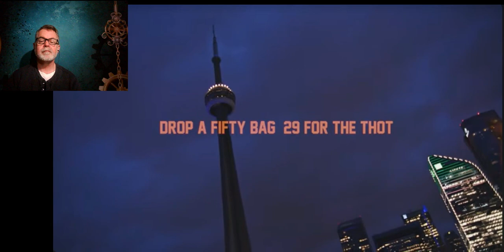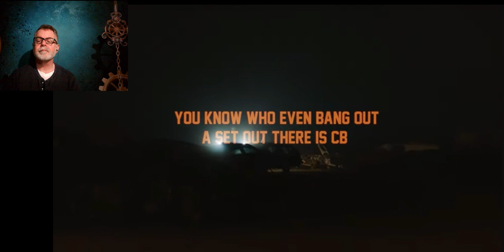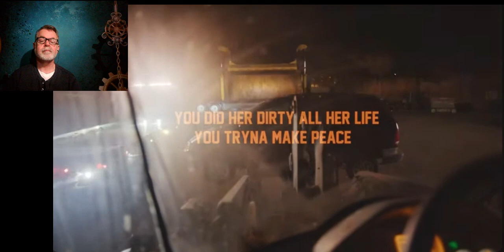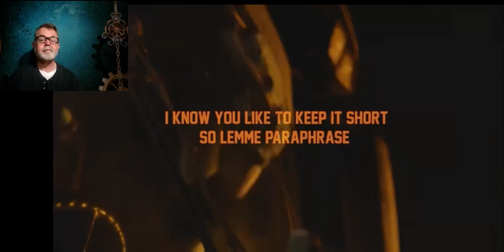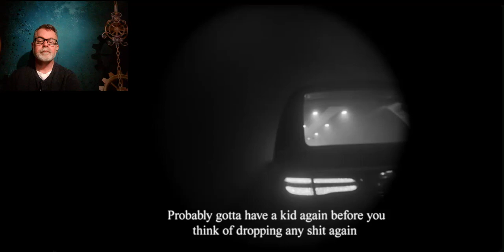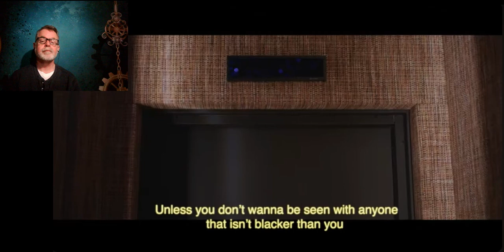Drake - Family Matters. I am not into this childish war, but I will listen to Lamar too.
This will be the only time I dip into this immature spat.